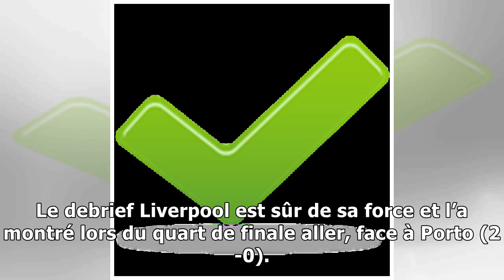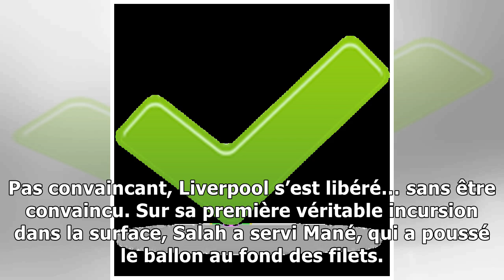LIGUE DES CHAMPIONS : LIVERPOOL INFLIGE UNE NOUVELLE FESSÉE À PORTO ET FILE EN DEMI-FINALES